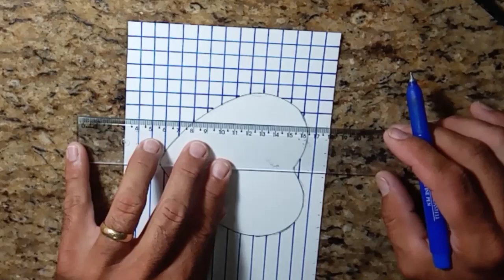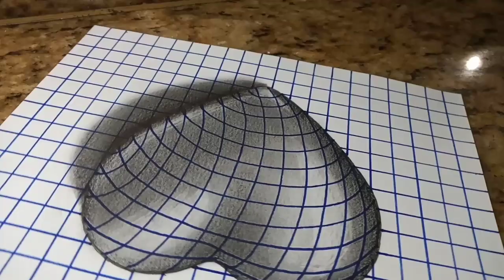Desenho 3D: Coração com volume no quadriculado de uma folha de papel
Desenhando um coração com volume no quadriculado de uma folha de papel através do efeito tridimensional usando lápis grafite e caneta hidrocor